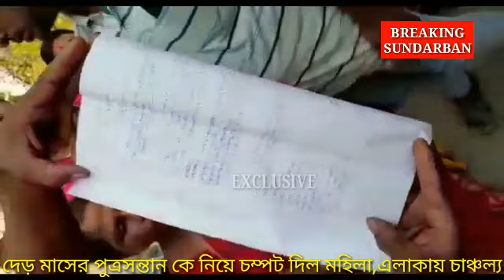ভিডিওটি ভাইরাল করুন যাতে শিশুটি কে তার মা খুঁজে পায়, দেড়মাসের সন্তানকে নিয়ে চম্পট দিল মহিলা চোর,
দেড় মাসের পুত্রসন্তান কে নিয়ে চম্পট দিল মহিলা চোর,এলাকায় চাঞ্চল্য!ভিডিওটি ভাইরাল করুন যাতে শিশুটি কে তার মা খুঁজে পায়